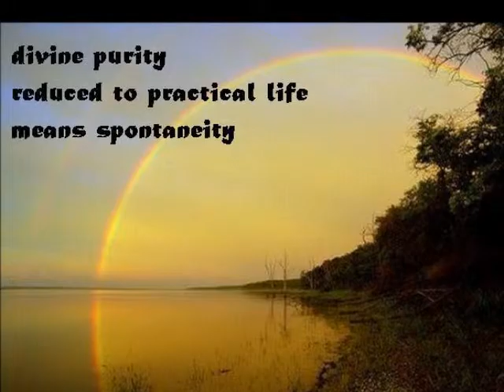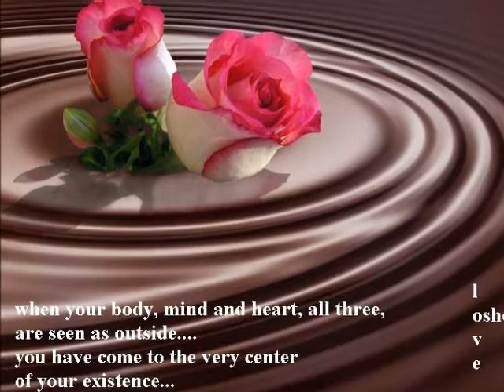LOVE THE PATH OF TRANSCENDENCE